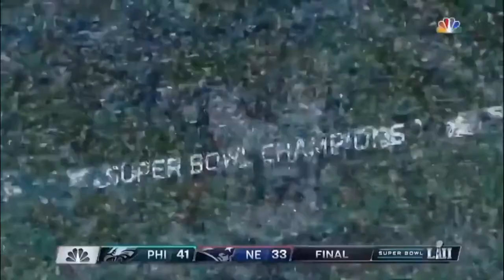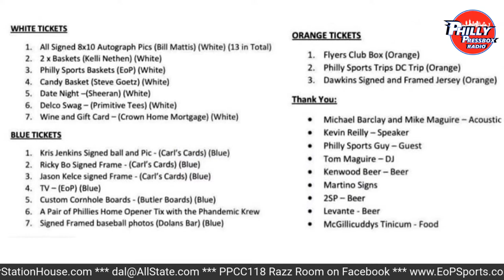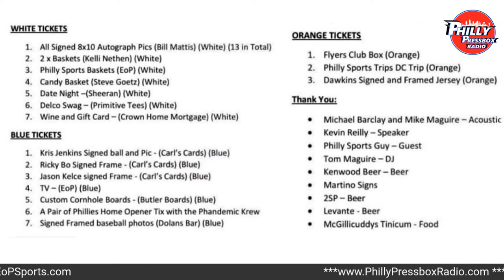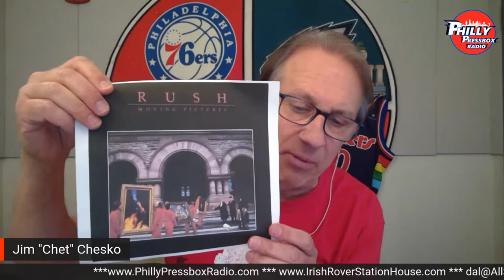PPR #384: Phils Reporter Alex Coffey, Musician Frank McDonnell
This week's Philly Pressbox Radio show focuses on the Phillies and Sixers, with two first-time guests joining Bill and Chet. We talk all-things Phillies with new beat writer ALEX COFFEY from the Inquirer. Welcome to Philly, Alex! Plus, you know that "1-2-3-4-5-Sixers" song that you hear after every victory? It's actually called "Here Come the Sixers," and we look forward to chatting with one of the guys who wrote and recorded it back in 1975, Newtown Square's FRANK McDONNELL. Can't wait!